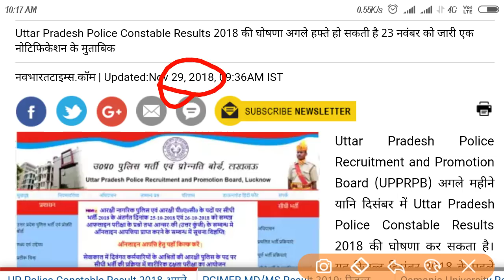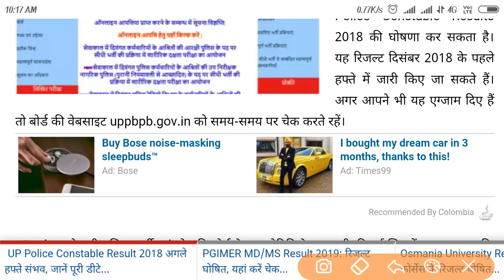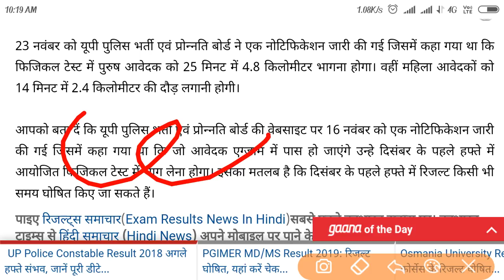up police constable result update News 29 Nov 2018 | उत्तर प्रदेश पुलिस रिजल्ट अपडेट न्यूज़